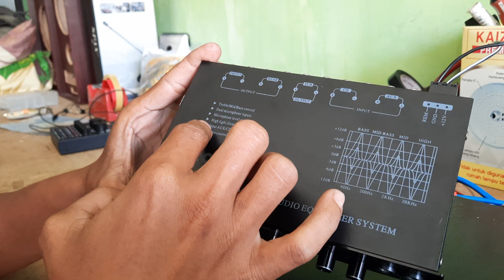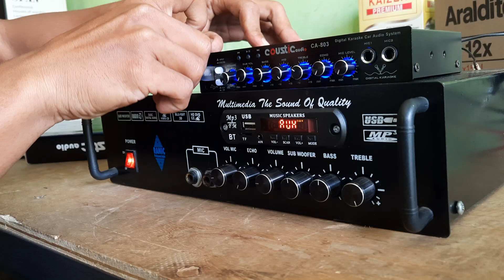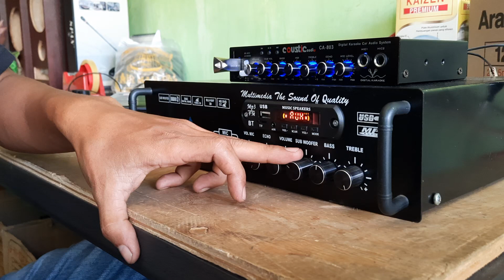PEMGETESAN COUSTIC AUDIO CAR CA 830 DENGAN AMPLI RAKIGAN ABAL ABAL.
pengetesan aqualizer coustic audio car dengan   apli rakitan